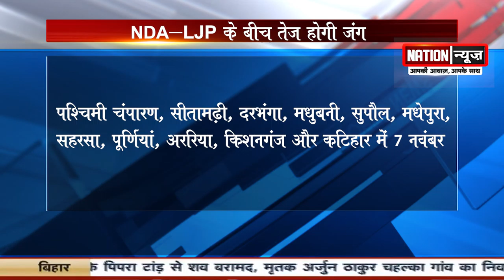तीसरे चरण में NDA-LJP के बीच और तेज होगी जंग, 41सीटों पर चिराग ने लगाया दांव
​@nationnews1066 तीसरे चरण में NDA-LJP के बीच और तेज होगी जंग, 41सीटों पर चिराग ने लगाया दांव
nationnews nationreview latestnews BIHARCHUNAV2020 LJP NDA CHIRAGPASWAN NITISHKUMAR biharvidhansabhachunav2020 PMMODI topnews breakingnews latestbiharnews latestupdate biharelection2020 biharassembalyelection biharchunav2020 biharvidhansabhachunav2020 biharpolitics biharpoliticalnews biharpoliticsupdate biharlatestnews jamui pmmodi Biharnews jamuinewsupdate biharnewsupdate livecities news4nation thelivetv theltv aajtak news18india newstoday newstomorrow bihar indianewsupdate ABPlive Republicbharat sushantsinghrajput bhagalpurnewsupdate jahanabadnewsupdate jhajhaतीसरे चरण में NDA-LJP के बीच और तेज होगी जंग, 41सीटों पर चिराग ने लगाया दांव